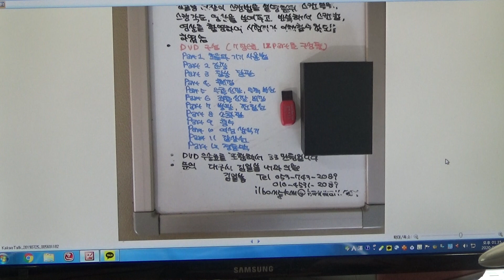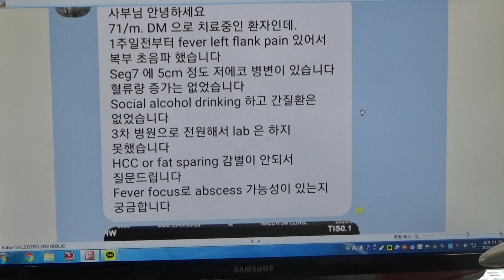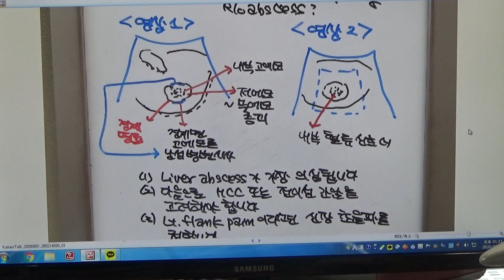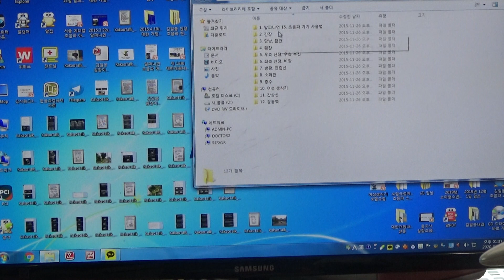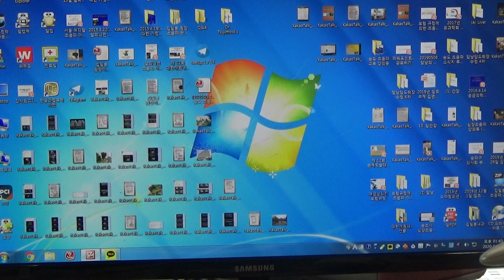Yoda Kim Ultrasound School(335) - Dr.한혜원 초음파 증례 토의, R/O간농양(M/71)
71세 남성으로 1주일전부터 발생한 발열을 주소로 내원하였습니다.
복부 초음파 검사상 간장 S6,S7 부위에 경계가 비교적 명료한 저에코 종괴가 보이고 중심부에는 약한 고에코성 부분을 동반하고 있습니다. 종괴의 경계부위가 고에코로 관찰되어 낭성 병변이 의심되고 임상 소견을 고려하면 간농양이 가장 의심됩니다. 다음으로 간세포암, 전이성 간암의 가능성도 있습니다. 복부 CT 검사를 권합니다.